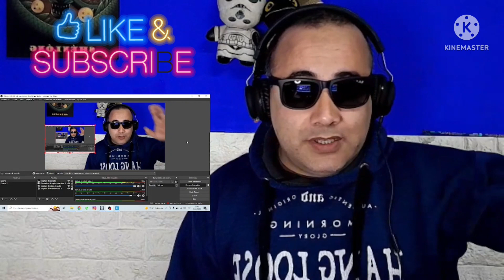Reacción a Karla Grunewaldt con Transparente (acústico)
Les traigo al Hada de la música con su voz encantadora @karlagrunewaldt con una versión acústica para que disfrutemos de su hermosa voz.
Los invito el domingo a la transmisión en vivo a la noche para armar la grilla de videos de la semana próxima